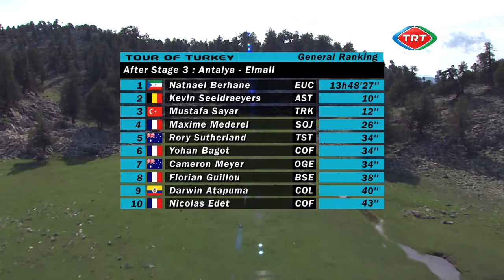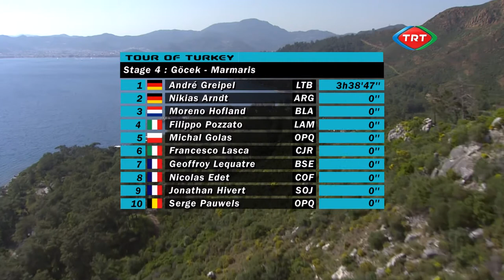TUR 2013 Official Video, Stage 4, Gocek-Marmaris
49. Presidential Cycling Tour of Turkey, 2013
Stage 4, Gocek-Marmaris (147 km)
HIGHLIGHTS (HD)